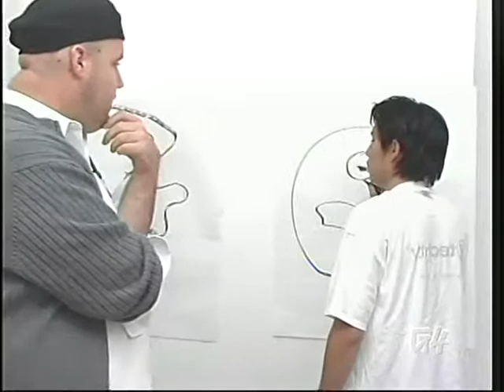Art Pac Man - G4 X-Play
Art - G4 X-Play